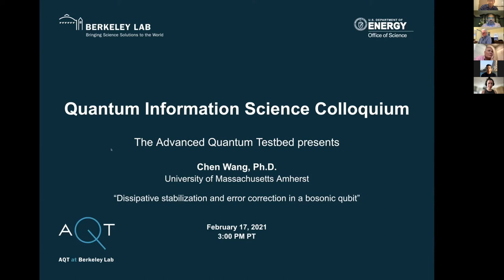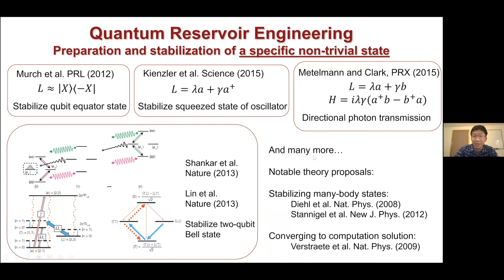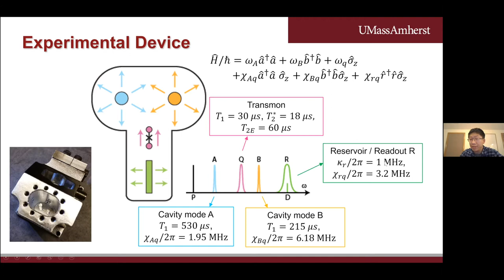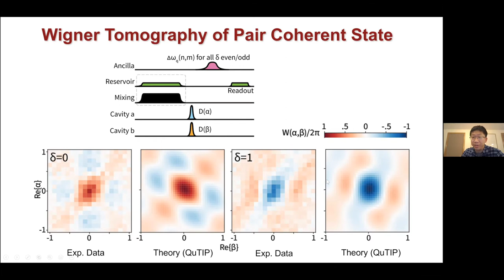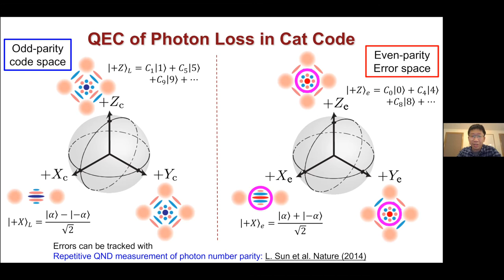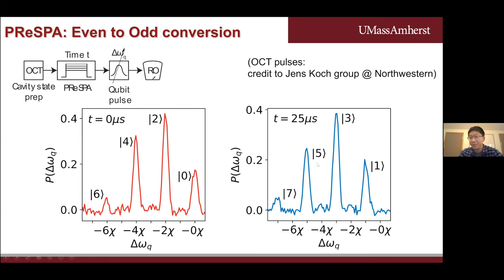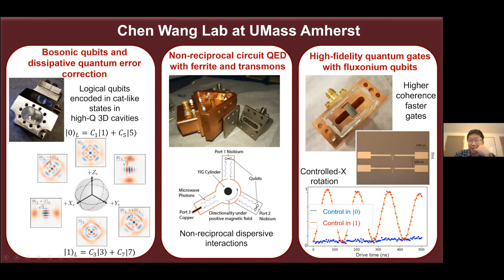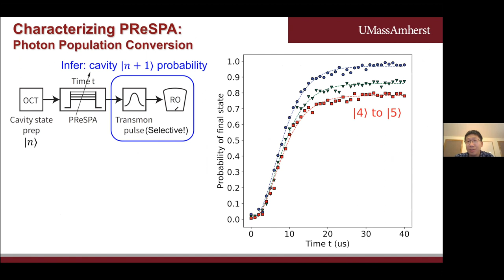Dissipative stabilization and error correction in a bosonic qubit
The Advanced Quantum Testbed at Berkeley Lab presents
Dr. Chen Wang and his presentation on February 17, 2022